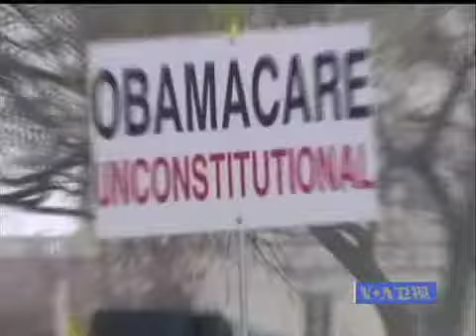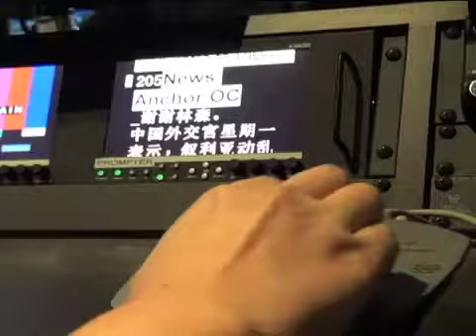焦点对话:(2) 美国医保争议能否落幕?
说到中国的民生问题，医疗改革是个热门话题。中国从2007年开始在部分城市开展居民医疗保险试点，但是在中国"看病难，看病贵"一直困扰着老百姓。最近美国最高法院将就奥巴马政府的医疗改革法案进行裁决，我们就来看看美国医保改革的情况。脸书: